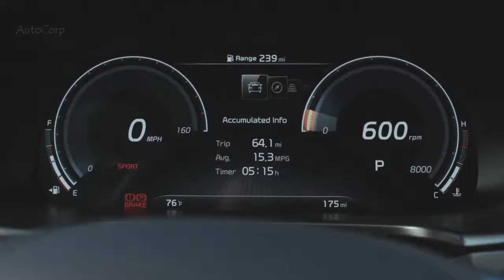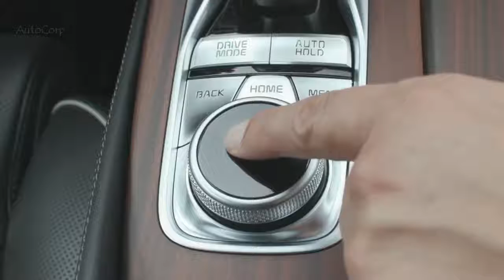Show this now ! Kia Luxury Sedan Kia K900 Luxury Sedan Upcoming,2020,2021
2021 Kia K900 | Luxury Sedan
The 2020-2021 K900 is Kia's flagship sedan, and it shares its underpinning design with the Genesis G90. Although Kia isn't a traditional luxury brand, the Korean manufacturer is marketing this large sedan to buyers on the hunt for premium transportation. In many ways, the K900 is a credible and appealing choice within its segment. It provides driving dynamics that are smooth and composed, and its cabin is an oasis of comfort. Additionally, its price undercuts that of its key rivals by thousands of dollars. On the downside, the K900's interior is notably less upmarket than the cabins seen in rivals from brands such as Audi and Mercedes-Benz. Overall, however, it's hard to argue with the K900's value proposition.

The 2020 K900 comes in a single, lavishly equipped trim that should meet the needs of most buyers. This base model rides on 19-inch wheels, and it comes with standard exterior features such as rain-sensing windshield wipers, automatic LED headlights, daytime running lights, fog lamps, and heated power-folding sideview mirrors with integrated turn signals and an auto-dimming capability. Once within the cabin, passengers are treated to standard features such as power-adjustable heated and ventilated front seats, heated rear seats, a heated steering wheel, keyless entry and push-button ignition, a head-up display, dual-zone automatic climate control, and nappa leather upholstery. A standard sunroof lets natural light into the cabin. All models come with a pretty complete selection of driver-assistance features, including blind-spot monitoring and a surround-view camera.

The 2020 Kia K900 gets its motivation from a turbocharged 3.3-liter V-6 powerplant. This engine generates 365 horsepower and 376 lb-ft of torque. An eight-speed automatic transmission governs the proceedings. All models come with all-wheel drive for improved traction on roadways that are slippery from rain or snow. In our testing, the K900 made the dash from a zero to 60 mph in a respectable 5.0 seconds. In every-day driving, this full-size sedan exhibits the poised composure valued by buyers of luxury cars. The K900 comes standard with a drive-mode feature that allows you to tailor the car's performance to suit your preferences. The list of available settings includes Comfort, Smart, Sport, Eco, and Custom. Within the Custom menu, you can adjust parameters such as steering weight, engine responsiveness, and the amount of engine sound piped through the car's cabin speakers.

When it comes to overall design, the K900's interior can best be described as adequate. While the car's cabin is luxurious enough to meet the requirements of the class, it falls short when compared with the stylish opulence seen in cabins from rival brands such as Audi and Mercedes-Benz. The K900's cabin offers impressive comfort. Both rows of seats provide great legroom for passengers; the driver's seat delivers 20-way adjustability and the soothing support of a lounge chair. Available options raise the bar even further, with amenities such as power-adjustable rear seats and three-zone automatic climate control. This Kia provides 15.3 cubic feet of room in its trunk. That's more than you'll get with the Mercedes-Benz CLS-class (11.9 cubic feet), but less than the amount of room offered by rivals such as the Lincoln Continental (16.7 cubic feet).

Kia's warranty coverage bests that of luxury brands such as BMW and Mercedes-Benz. Additionally, the K900's generous complimentary scheduled maintenance coverage is a standout in its segment.